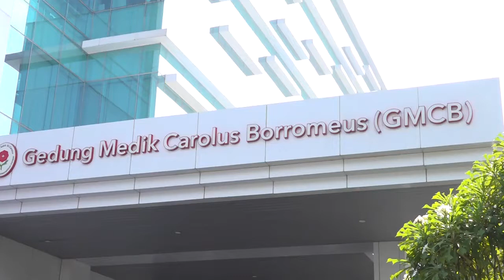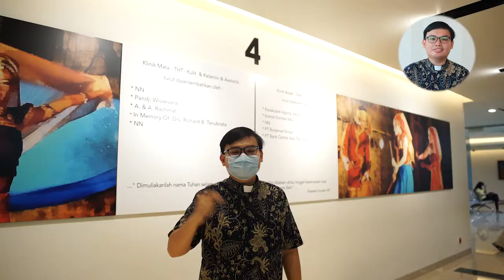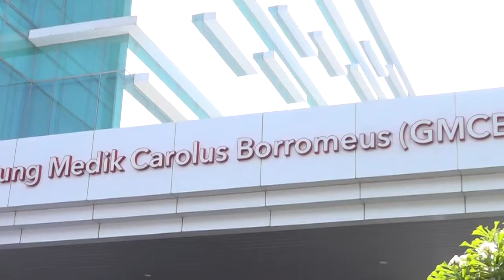Tetap Aman dan Nyaman Saat Berobat di RS St. Carolus Jakarta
Halo Sahabat Sehat Carolus,

Di masa pandemi Covid-19 ini, masih banyak orang yang menunda untuk berobat ke rumah sakit. Alasannya karena takut tertular virus corona selagi berada di luar rumah atau saat sedang berobat di rumah sakit.

Namun, Anda tidak perlu khawatir lagi. RS St. Carolus berkomitmen untuk memberikan pelayanan yang aman dan nyaman di tengah wabah Covid-19. Salah satunya adalah dengan melakukan skrining ketat bagi semua pengunjung RS St. Carolus. Seluruh staf RS St. Carolus juga melayani Anda dengan memakai alat pelindung diri (APD) sesuai dengan standar zonasi.

Beberapa waktu lalu, Rm. Anton Baur, Pr melakukan serangkaian pemeriksaan di RS St. Carolus, Jakarta sepulang studi dari Italia. Yuk, simak vlognya!
Video ini merupakan kerja sama RS St. Carolus dengan Komsos KAJ dan HIDUP TV.